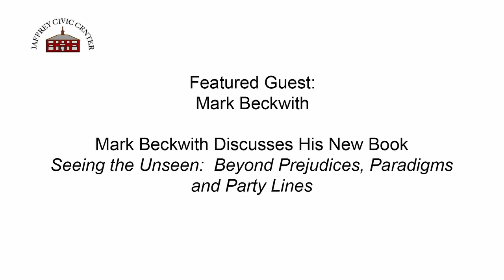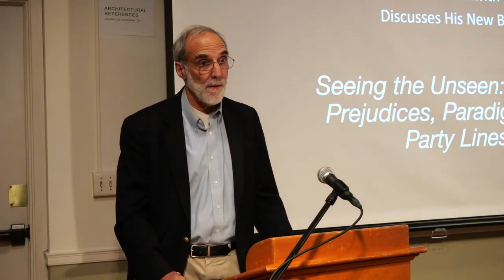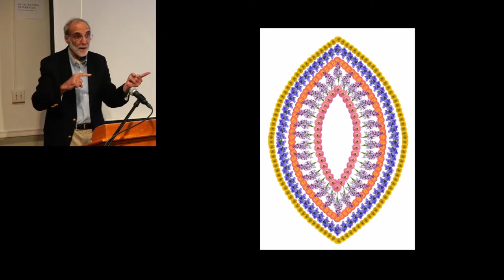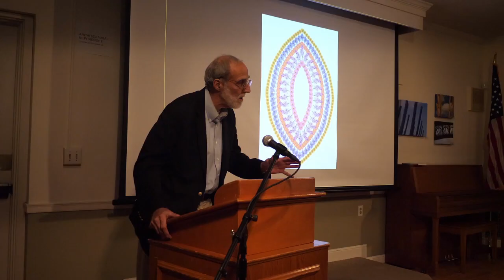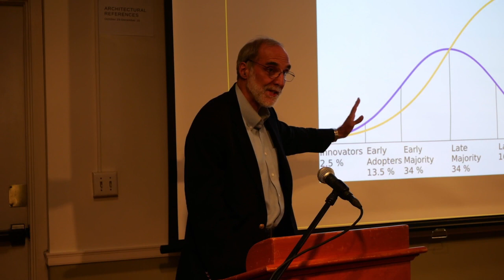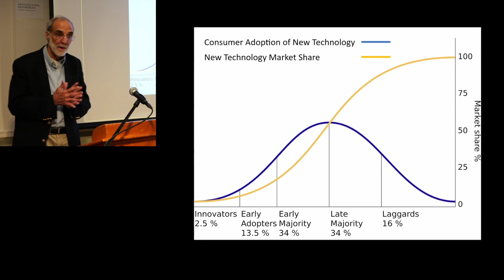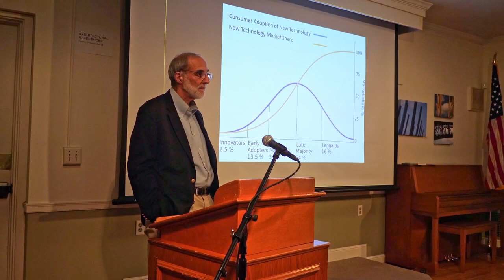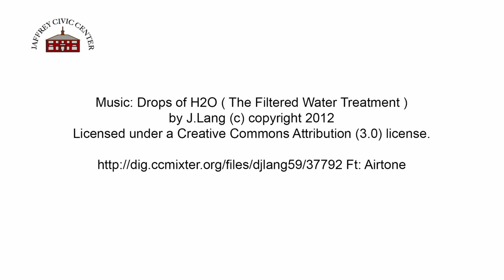Stories to Share - Mark Beckwith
Mark discusses his recently published book Seeing the Unseen:  "Beyond Prejudices, Paradigms and Party Lines". Mark will also share his own story of how he developed his current world outlook and will offer his thoughts on how Americans may be able to find common ground. Find more details about Mark Beckwith at his web site with the link given below. His book is available from his web site or from Amazon.com.